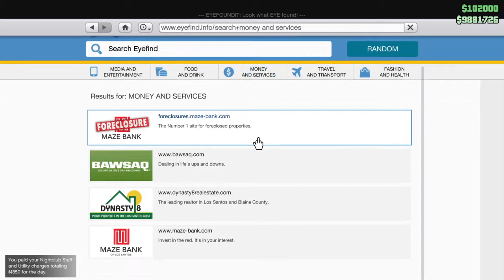Done selling COCAINE for the night!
More MEGAPOPZ MOOLAH